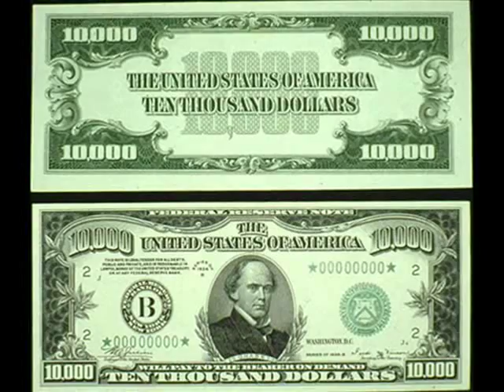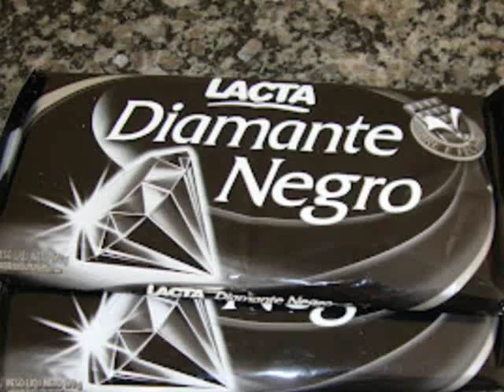O Bom [Eduardo Araújo by* Ru MacFram]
(Orig.: by* E Araújo & C Imperial)
Ru MacFram canta Eduardo Aaraújo.
Play back gentilmente cedido por Marcio Celio Ostákio.